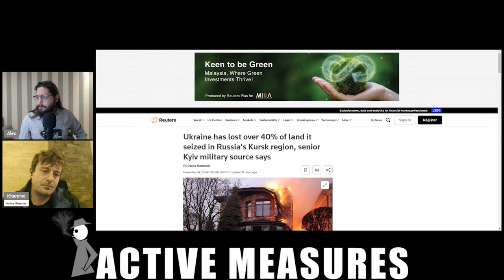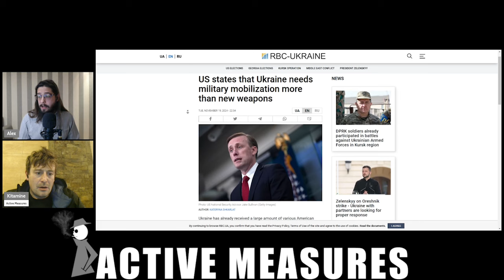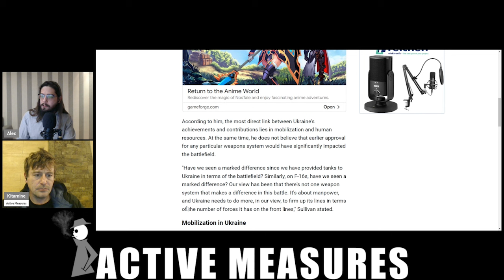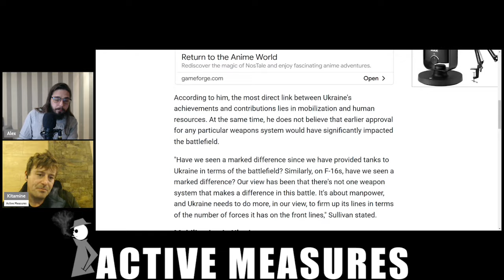Council on Foreign Relations Admits Ukraine Can't Win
Even liberal think tankers have come to the conclusion that it is time to face the music.